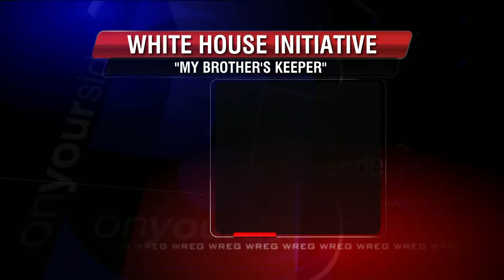'My Brother's Keeper' Initiative Hits Close To Home For Some Memphians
Program designed by President Barack Obama to help young black and Hispanic men succeed